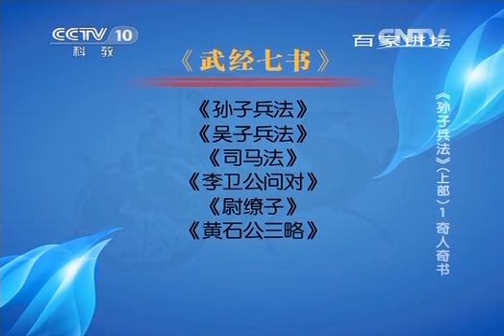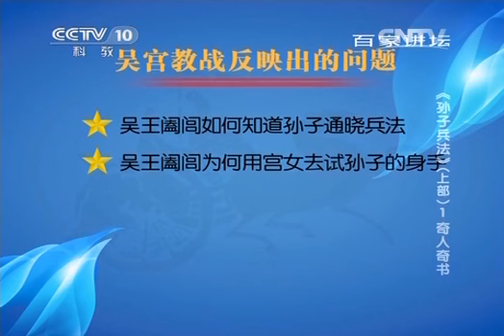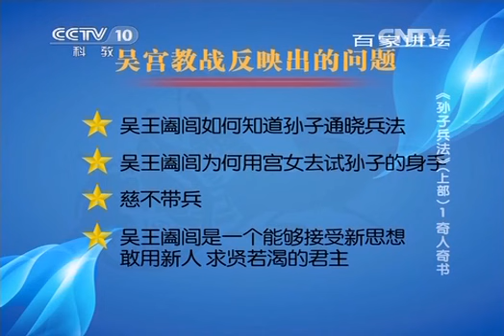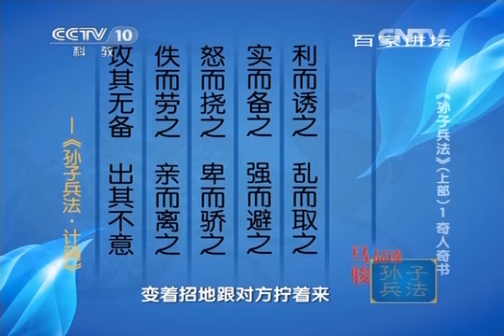20140317 百家讲坛 孙子兵法（上部） 01 奇人奇书